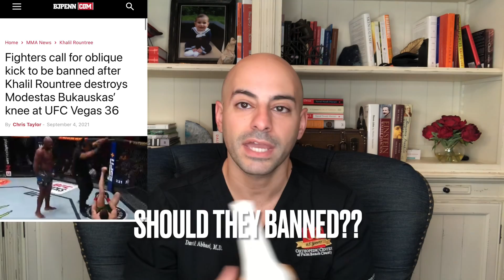BAN CONTROVERSIAL OBLIQUE KICK from MMA?? Knee Surgeon Explains Its Damage + UFC Fighters Opinions!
My Medical Breakdown on the CONTROVERSIAL Oblique kick- Should it be banned?

I outline
-Knee anatomy injured from Oblique Kick
-UFC fighter reactions and opinions